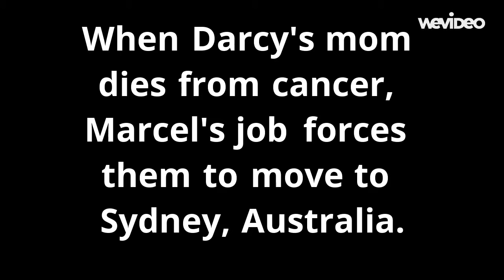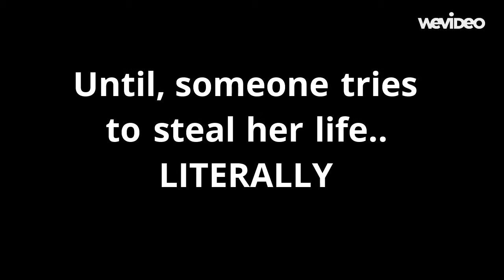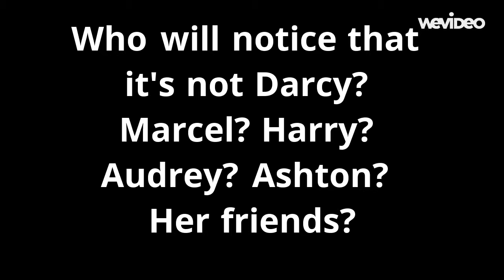The Girl Across The Street // Official trailer